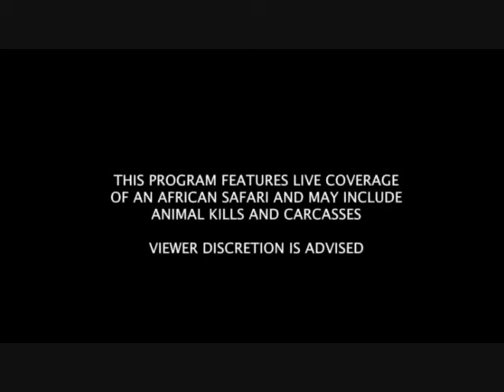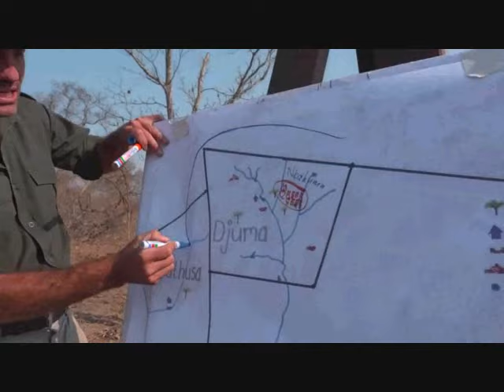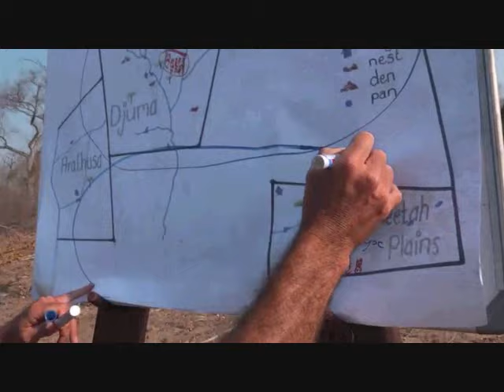Part 1 Wild Earth Live Safari Drive at 3:00 PM on Sept 13, 2016 ( Nkuhuma Pride )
Nkuhuma Pride at 2:35, 21:07, 29:30
James in the tent at the start then 5:47, 23:16, 33:50, 41:53, 51:08
Stef on Bush Walk at 4:05, 16:49 cooks a egg, 27:31, 51:00, 54:02 Eats cooked egg
Also Hippo 15:13, Black Smith Lapwing & Glossy Starling 16:04, Little Bee Eaters 37:02, Waterbuck 39:16, Black headed Oriole 40:50, Zebra & Impala 42:56, Nyala 59:04